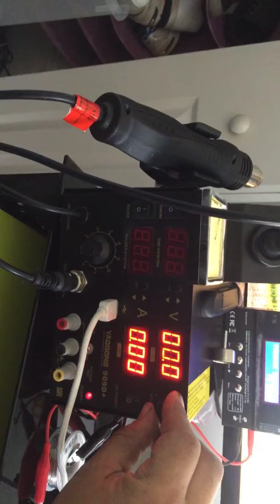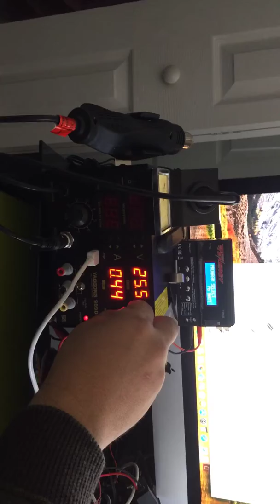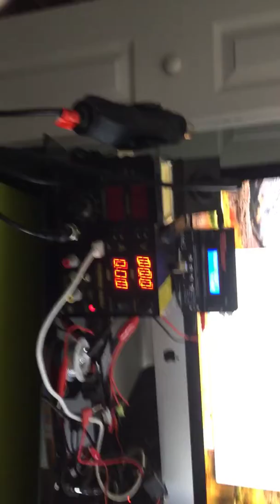909d solder station review